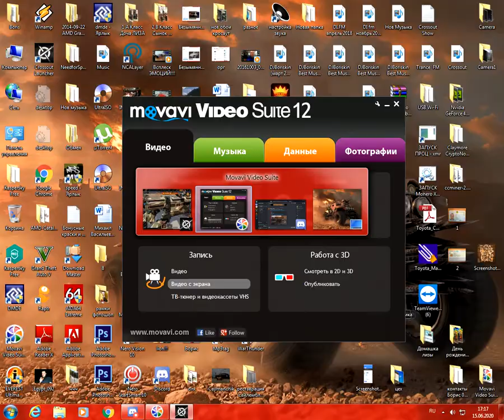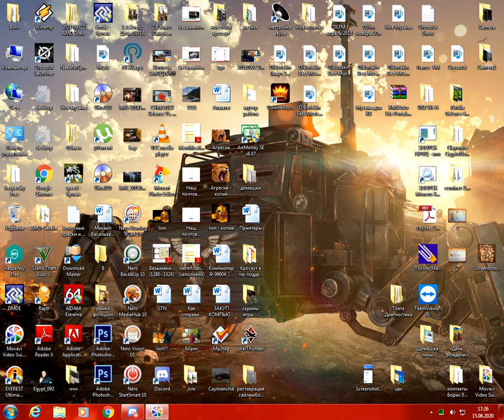Crossout Паук КВ 15 06 2020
Тестирую свой новый крафт для КВ